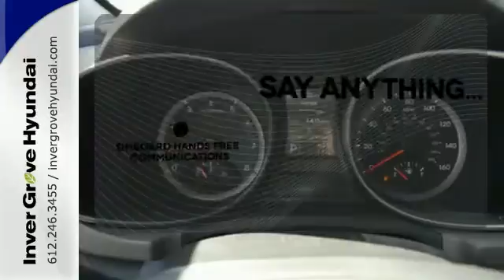2015 Hyundai Santa Fe Sport Minneapolis MN St Paul, MN #51287 - SOLD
Year: 2015
Make: Hyundai
Model: Santa Fe Sport
Trim: AWD 4dr 2.4
Engine: 2.4 L 4 Cyl. Cyl.
Color: Sparkling Silver
Interior: Gray
Stock #: 51287
VIN: 5XYZTDLB7FG281882
Discount includes 500.00 retail bonus cash.

We know your time is valuable. We are sure you will find our YouTube Channel a fast and convenient way to research and find a vehicle that's right for you.
Address:
1290 E 50th Street